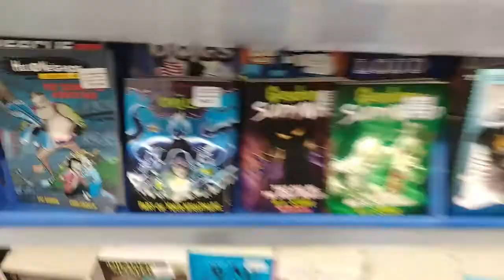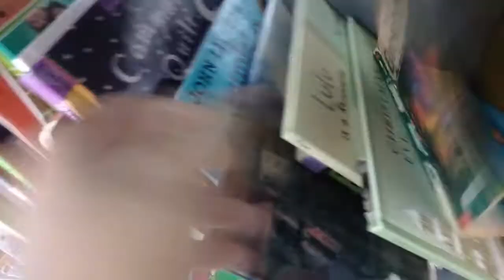Book Attempt #6: An Upset But Stores Included!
Time for another thrifting attempt for books and merch. Sadly, this one will be upsetting. I added store visits too!